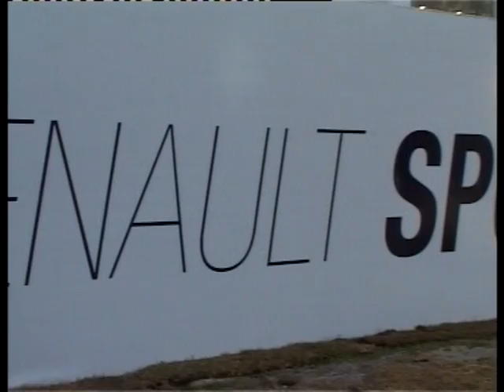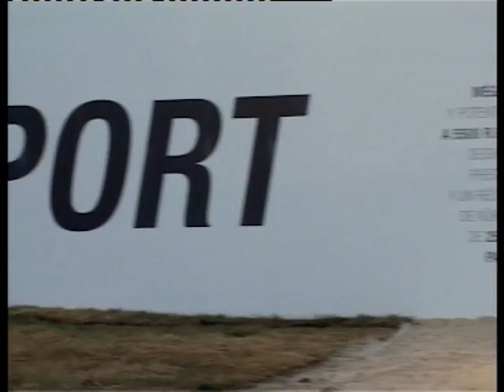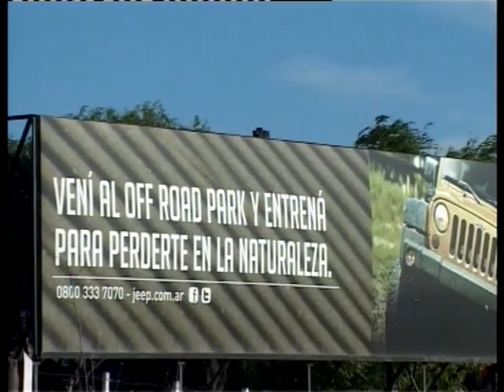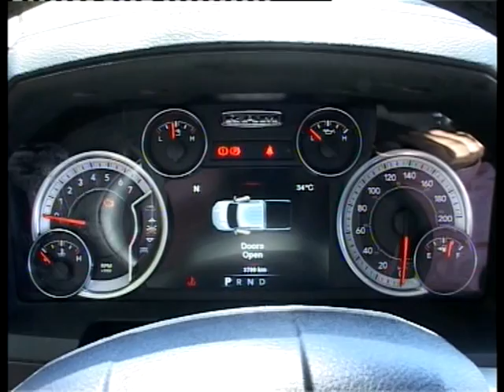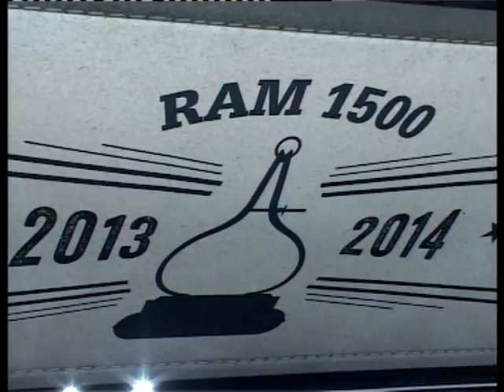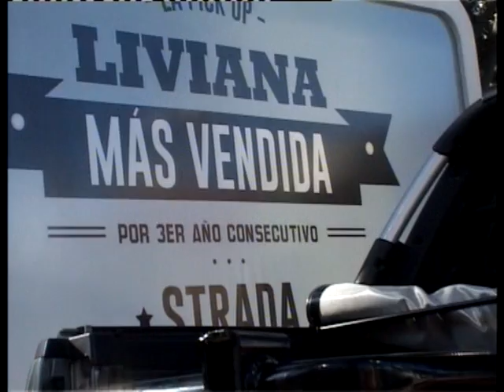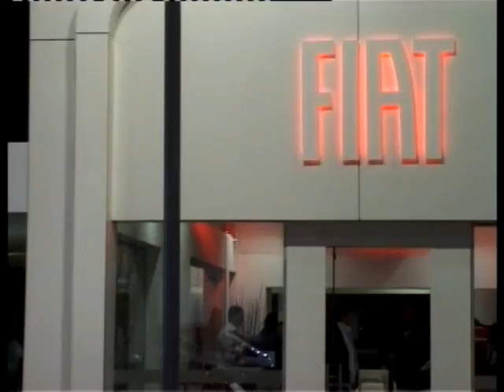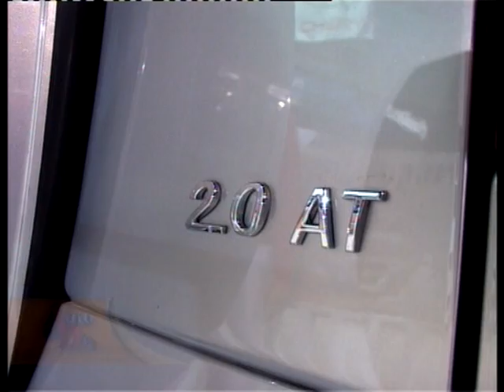25 1 14 RENAULT, JEEP, FIAT Y OTRAS EN LA COSTA